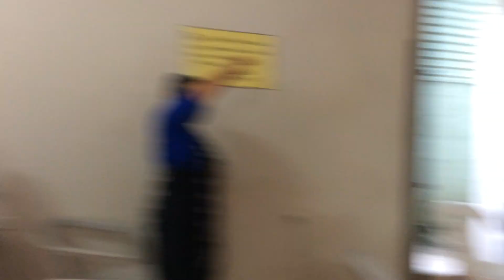Hay que Recordar - MSJE - Ptora Ana Celeste de Jesùs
La fotografía de LA UNIDAD 27 de Febrero del 2021, estadio Julián SFM. 2:30 P.M. La gran bendición e invitación con El PADRE, EL HIJO Y ESPÍRITU SANTO - 32 Años de La Tribuna Radio Tv. Ptor Brunildo Ant.